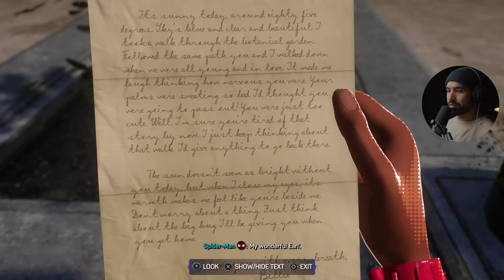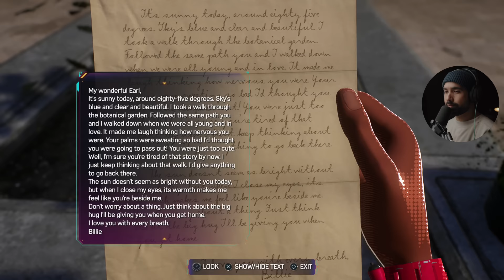I Played these Incredibly Emptional missions in Spider Man 2..😔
Spider-Man 2 Walkthrough Gameplay includes both Emotional Grandpa Quest and Howards Pigeons quest in 4K 60FPS on PS5. The Ending of this quest shows off some of the most emotional side quests in the game. Marvel's Spioder-Man 2 full game walkthrough from beginning to ending which includes the game's full story, full game review, first impressions, all cutscenes, all characters, all outfits for miles and peter, all side missions and  more.

Thank you Playstarion for the free copy.

6800 SW 40th St Number 282